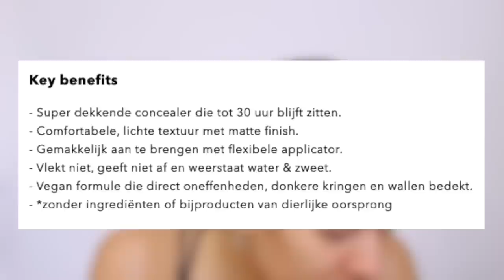MAYBELLINE SUPERSTAY 30H CONCEALER TESTEN !!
Vandaag review ik de Maybelline SuperStay 30H Active Wear Concealer! Enjoy :)

MIJN KORTINGSCODES:

SARAHMARIKH10